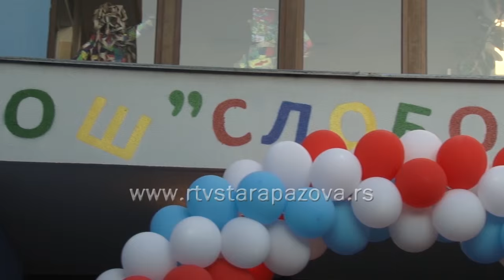Mala matura Stari Banovci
Završetak osmogodišnjeg školovanja proslavili su učenici OŠ "Slobodan Savković" u Starim Banovcima, koji su matursko veče proveli u restoranu "Flamingo" u Inđiji.